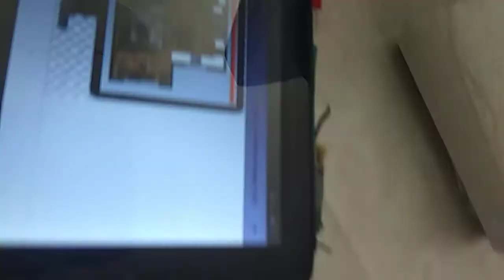ציור בית תודות לאפליקציה Drawing Architectural Design 2020